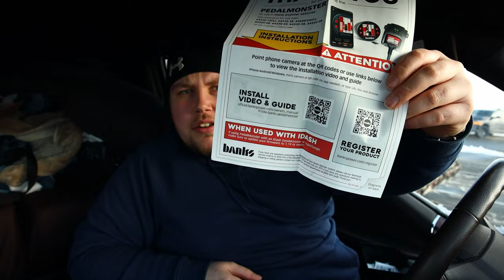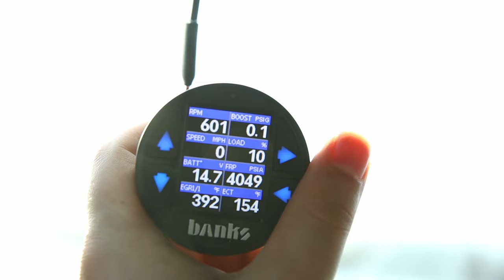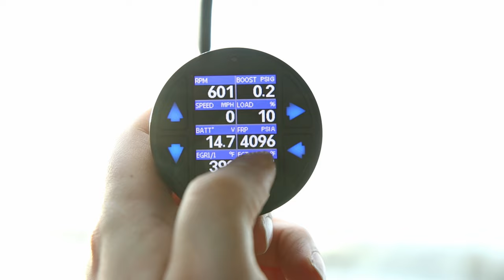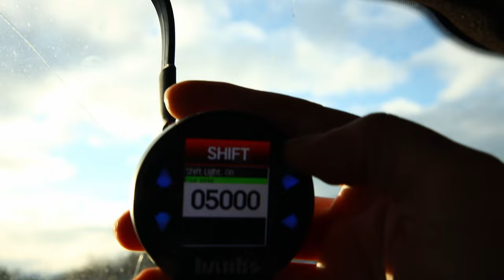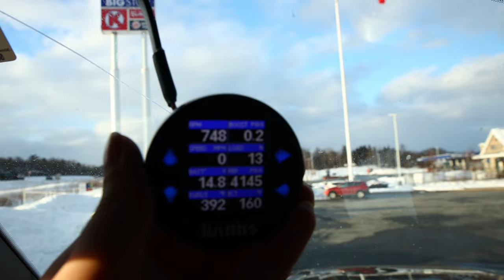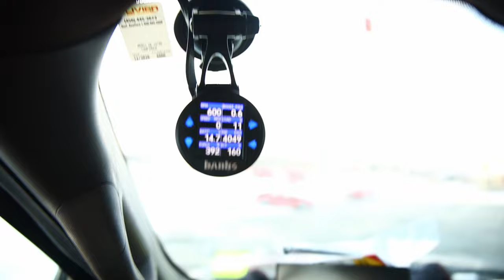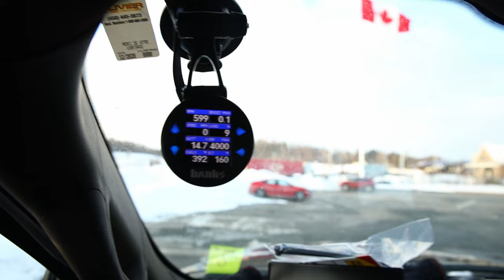BANKS POWER I-DASH Monitor First Impressions! (SECRET FEATURE REVEALED)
I'm pretty excited to be trying it Banks products. They are a strong company supporting and building our military, with lots of history, and many innovations. The I-dash and Pedal Monster is some of them.